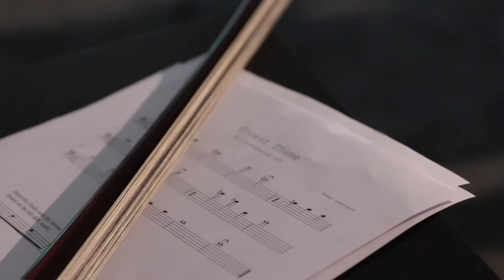Els Cants - Live at Kunsthal Aarhus // Aarhus Jazz Orchestra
I juni 2020 mødtes fire af Aarhus Jazz Orchestras musikere for at øve og optage deres eget musik. Resultatet blev fem smukke videoer som er perfekte til at nyde sommerens ro med.

Hver måned præsenterer Aarhus Jazz Orchestra en ny digital koncertvideo, bestående af et nummer fra en af orkestrets tideligere koncerter eller sessions fra øvelokalet.

Musikere fra Aarhus Jazz Orchestra
Komposition: Cesar Joaniquet

Cesar Joaniquet (ten sax)
Lars Søberg (trp)
Jakob Sørensen (trp)
Frederik Sakham (bass)

Koncerten er filmet på Kunsthal Aarhus

Aarhus Jazz Orchestra er støttet af Statens Kunstfond og Aarhus Kommune